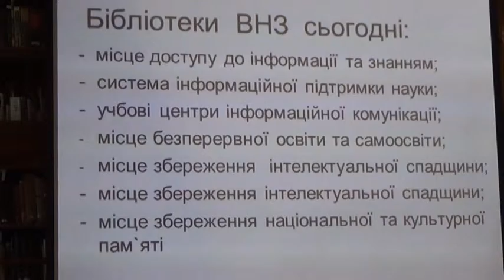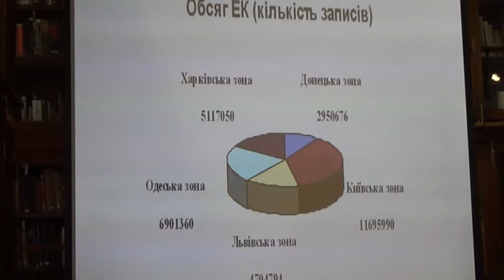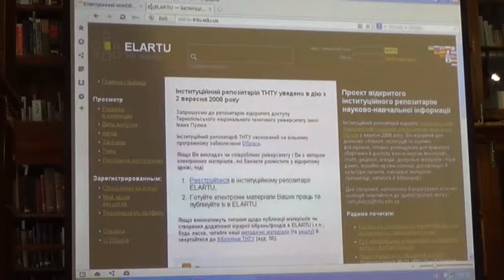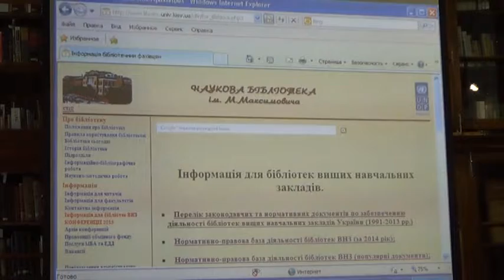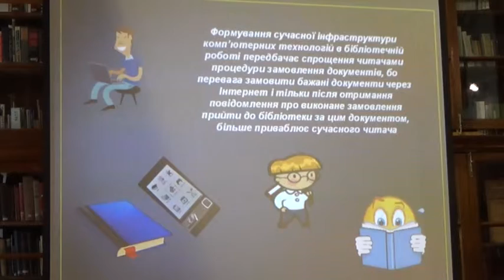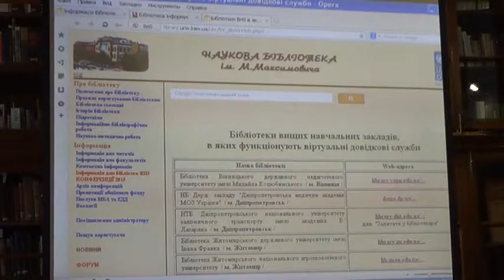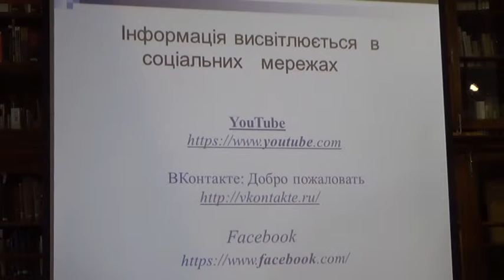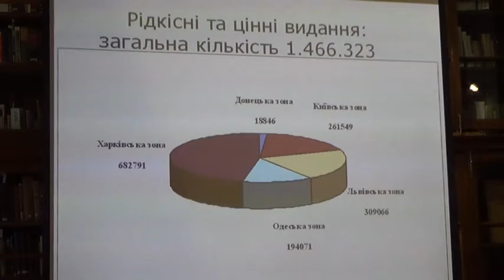Наталiя Якунiна - Інформаційно-довідкова діяльність бібліотек ВНЗ України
Інформаційно-довідкова діяльність бібліотек
ВНЗ України в умовах корпоративної взаємодії
Наталiя Якунiна, завідувач методичного відділу нау-
кової бібліотеки ім. М. Максимовича Київського наці-
онального університету ім. Тараса Шевченка